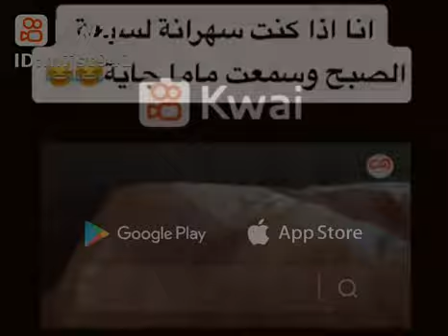انا واختي عساها سبعة صباحا